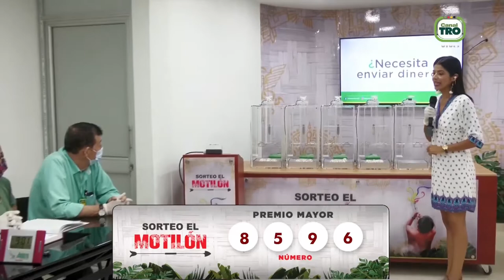Resultado MOTILÓN NOCHE del jueves 28 de octubre de 2021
Hola buenas noches, te presentamos los resultados de las loterías y chances en Colombia, vamos con el Resultados del Chance El Motilón noche del jueves 28 de octubre de 2021.

Resultado EL MOTILON NOCHE Del jueves 28 de octubre del 2021